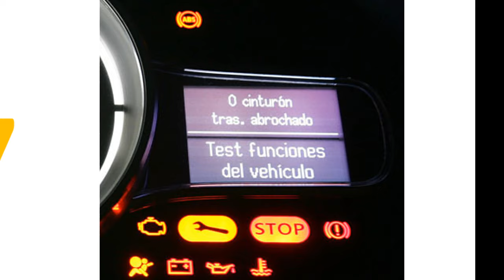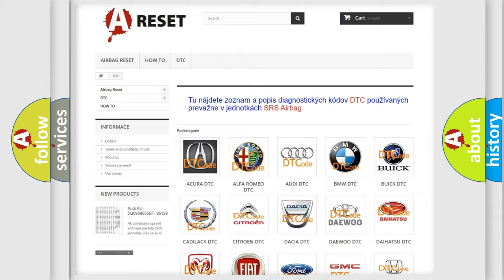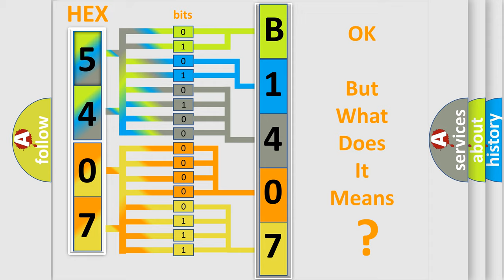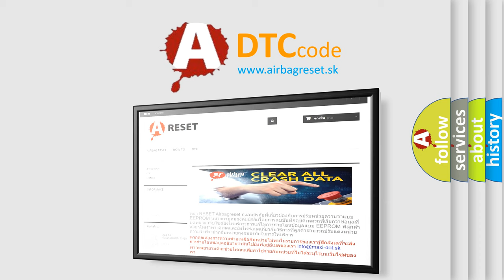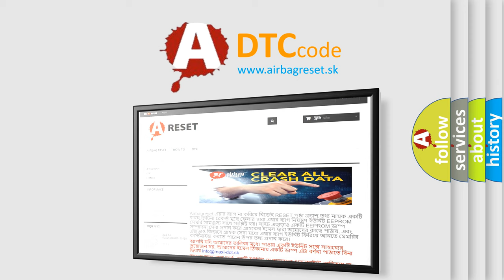DTC Alfa-Romeo B1407-1A Short Explanation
Contents:
0:21 Basic DTC analysis according to OBD2 protocol standard.
1:48 Insight into programming
2:58 A diagnostically understandable description of the Diagnostic Trouble Code
3:05 Basic error definition

Make:
Alfa Romeo
Code:
B1407-1A
Definition:
Channel 8 Audio Speaker Output - Circuit Resistance Below Threshold
Description: